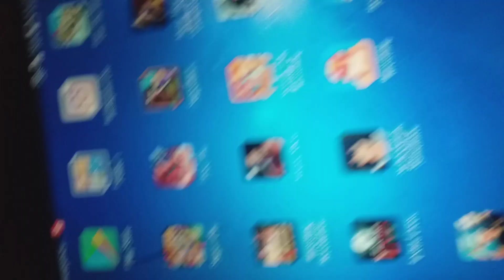new video jaldi aajay ga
guys new vudeo aaye ga mai jald video bnau gha ok mere is channel par
       about ff
name=hereaft16
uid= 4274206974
real account=hereaft16
main account=s1 id
guys mera pas s1bali id hai aur jaldi reveal kru ga ok